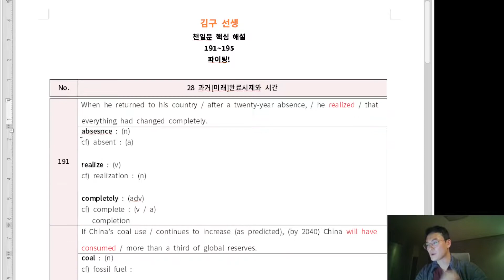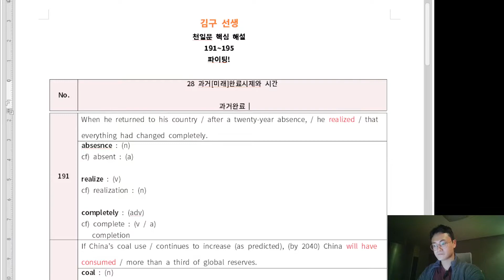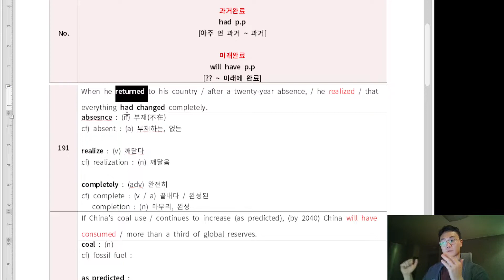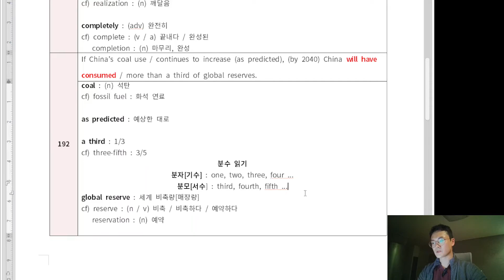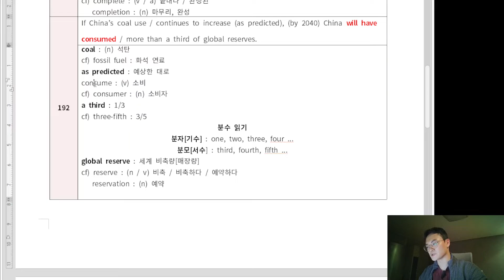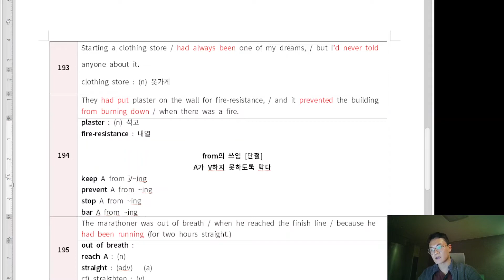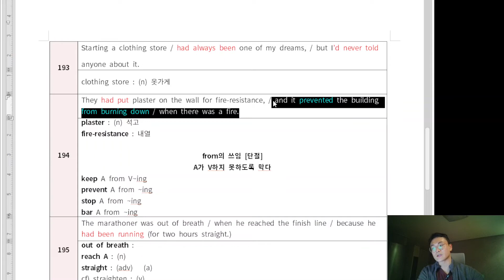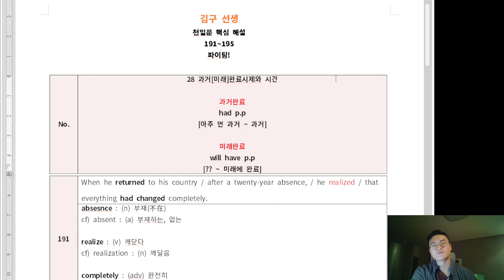[천일문 핵심 무료강의 - 핵심 끝장내기] 191~195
영상에서 진행한 PDF 파일입니다.

Mp3 영상입니다.

영상에서 배우신 것 복습 후에
총 5문장을

1배속 =1.25배속 =1.5배속으로
- 1배속 : 눈으로 따라가면서 복습
-1.25배속 : 해석 배제하고 의미로 파악하려고 노력하기
-1.5배속 : 그냥 듣기
-1배속 : 입으로 따라가기

총 세 번 들어보시면 복습 완료입니다!
영어를 영어로 받아들이기 위해
국어를 활용하여 의미를 이해하고,
이를 영어 감각으로 전환하는 스텝입니다!

그 외에도 많이 들으면 들을수록 여러분들에게 더 빠르게 체화될겁니다!

Text by Cedu
Thumbnail by photographer : 시윤